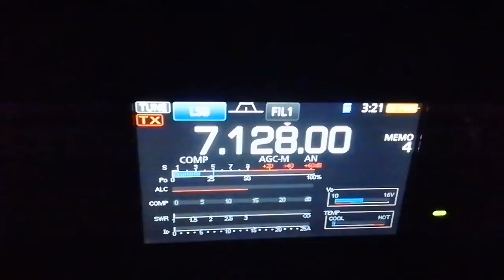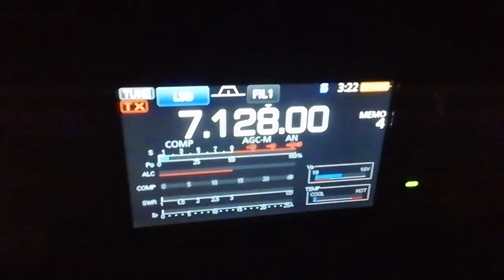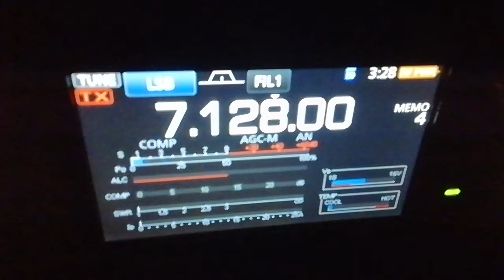What a beautiful Moon 💯🤩